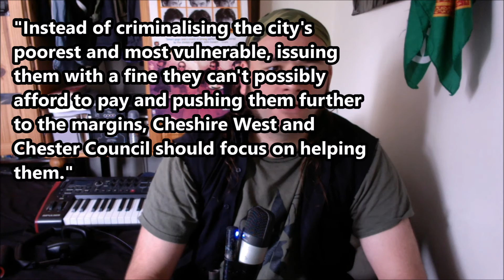My Home Town Decides To Criminalise Homelessness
Sleeping rough in Chester is set to become an offence punishable by a £1000 fine.

CATH (Chester Aid to The Homeless). Please consider donating.